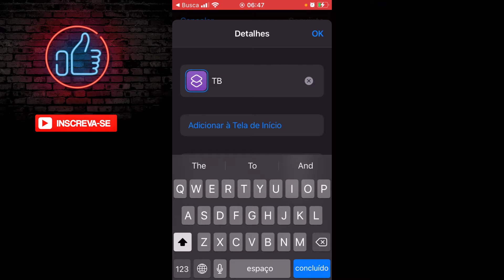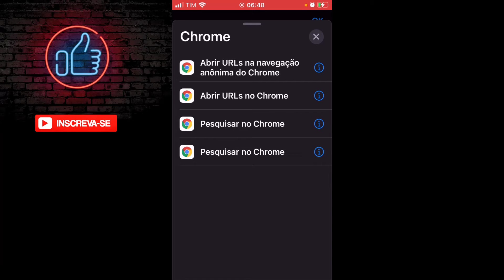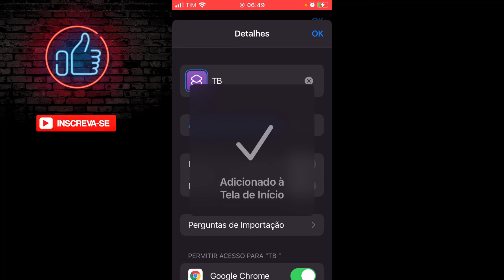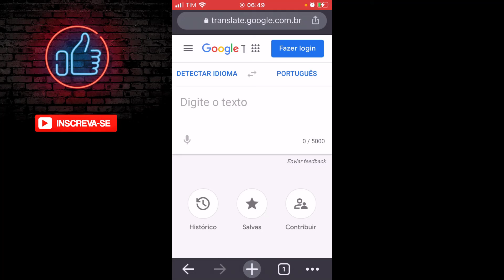Como colocar um atalho de site do Chrome no Início do iPhone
📌 Neste vídeo como colocar um atalho de site do Chrome no Início do iPhone

✅ Iphone, atalho, chorme

00:00​​ : Quer bom ter VC aqui no canal!
00:02​​ : Inscreva-se no canal! | dominandoMeuIphone